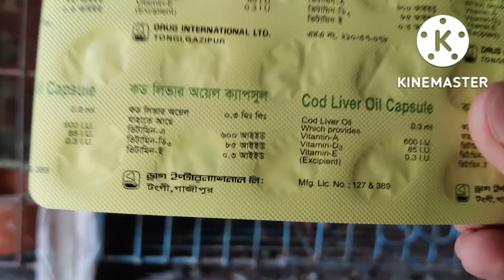জেনে নিন কবুতরের ডিম না পারার কারন এবং এর 100% সমাধান কি।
এই ভিডিও টি দেখলে আপনারা জান্তে পারবেন কবুতরের কেনো ডিম পারে না, এবং এর সমাধান কি ভাবে করবেন।
খুব সুন্দর একটি ভিডিও আশা করি পুরো ভিডিওটি আপনারা  দেখবেন।।